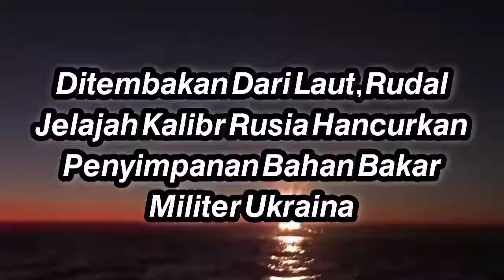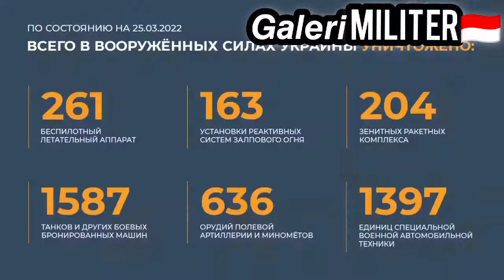Video penampakan Rudal kalibr rusia dari laut di tembakkan ke pangkalan bahan bakar di ukraina.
𝙍𝙪𝙙𝙖𝙡 𝙅𝙚𝙡𝙖𝙟𝙖𝙝 𝙆𝙖𝙡𝙞𝙗𝙧 𝙍𝙪𝙨𝙞𝙖 𝙃𝙖𝙣𝙘𝙪𝙧𝙠𝙖𝙣 𝙋𝙚𝙣𝙮𝙞𝙢𝙥𝙖𝙣𝙖𝙣 𝘽𝙖𝙝𝙖𝙣 𝘽𝙖𝙠𝙖𝙧 𝙈𝙞𝙡𝙞𝙩𝙚𝙧 𝙐𝙠𝙧𝙖𝙞𝙣𝙖